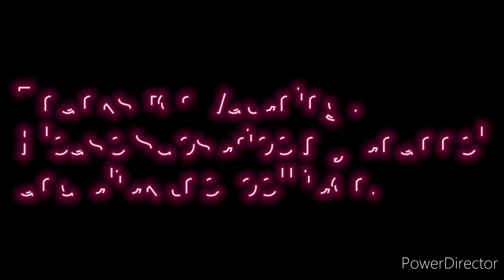Crushing Coca-cola cans by tractor